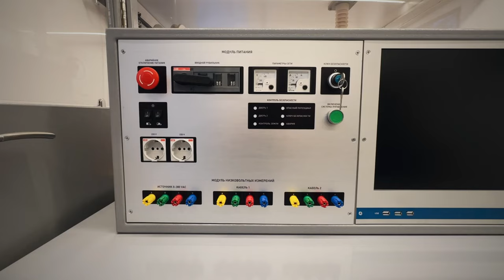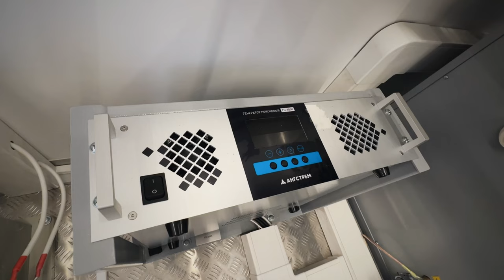Универсальная электротехническая лаборатория «Ангстрем»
Представляем Вам еще один реализованный проект.

Тип: универсальная.